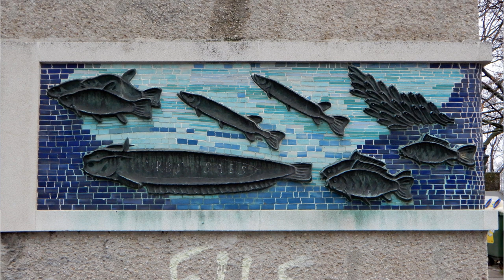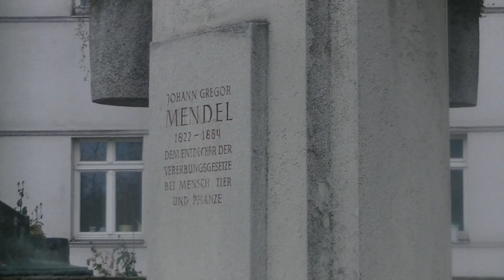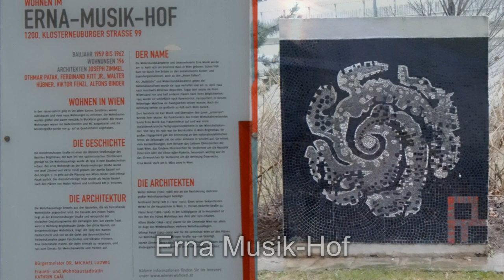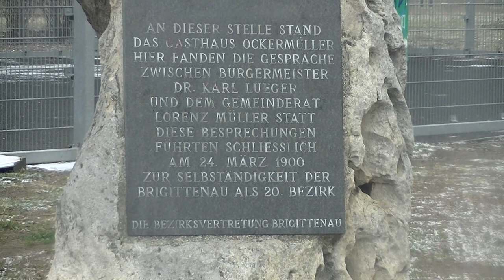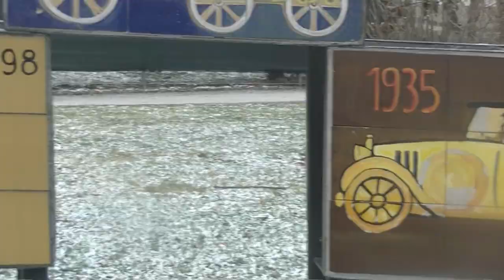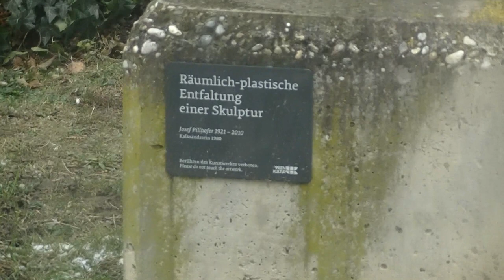Der kleine Stadtstreicher 85: Der 20. Bezirk - Brigittenau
Die Brigittenau ist einer der „jüngeren“ Wiener Bezirke, hat sehr viele Gemeindebauten, die Brigittakirche und das Nussdorfer Wehr, aber auch den Milleniumtower zu bieten – und so manches mehr!